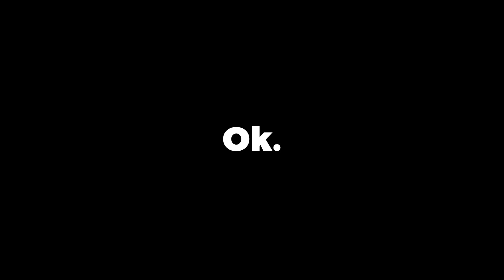Hiver 2023 en Anime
Ce concept est évidemment inspiré des "Anime in a Nutshell" de @gigguk (si vous parlez anglais, allez voir sa chaine, c'est probablement la meilleure du Youtube Anime)

Si j'ai dis que je mettrais des liens en desc et que j'ai zappé bah… dommage…

0:00 - Intro
0:24 - Tomo-chan Is a Girl
1:27 - Vinland Saga S2
3:20 - Interlude
3:40 - Anos Voldigoad
3:49 - Buddy Daddies
4:33 - Séquels en vrac
4:43 - The Vampire Dies in No Time S2
5:01 - Revenger
5:29 - Kubo Won't Let Me Be Invisible
5:44 - The Ice Guy and His Cool Female Colleague
5:56 - Isekai en vrac
6:50 - Bofuri S2
7:00 - Tsundere Villainess Lieselotte
7:31 - Handyman Saitou
7:42 - Reborn to Master the Blade
7:56 - MagiRevo
8:13 - Spy Room
8:22 - Onimai
9:10 - High Card
10:06 - NieR:Automata
10:46 - Trigun Stampede
11:27 - The Angel Next Door Spoils Me Rotten
12:02 - SNK ?

Bonjour,
Aujourd'hui, on se retrouve pour la rétrospective des animes de la saison d'hiver 2023.
J'espère que la vidéo vous plaira et sinon tant pis.